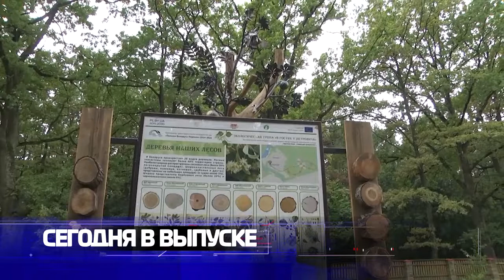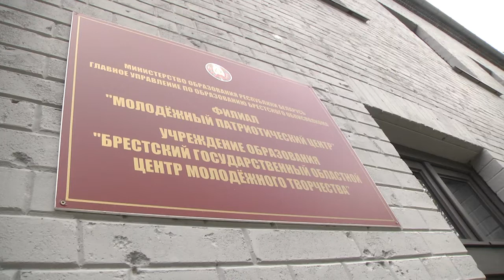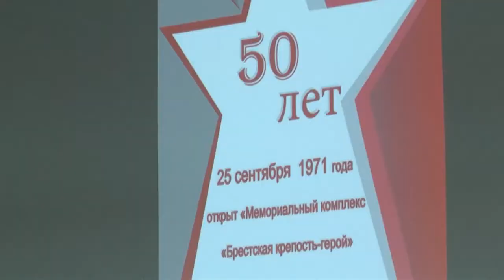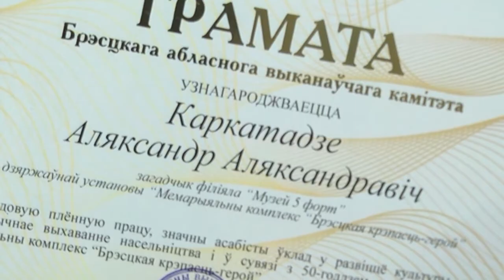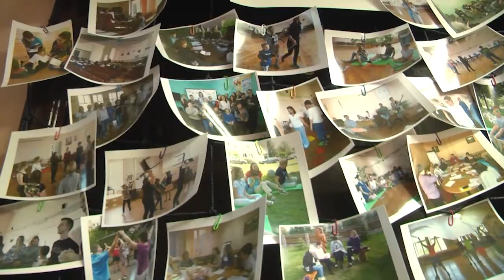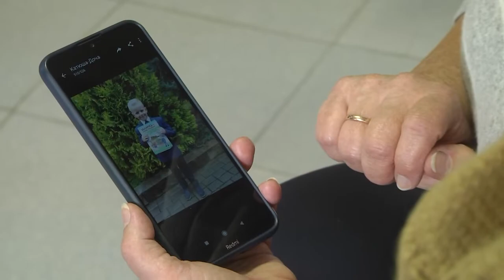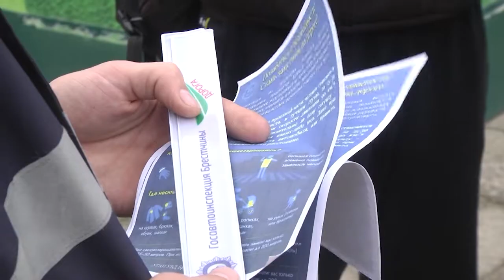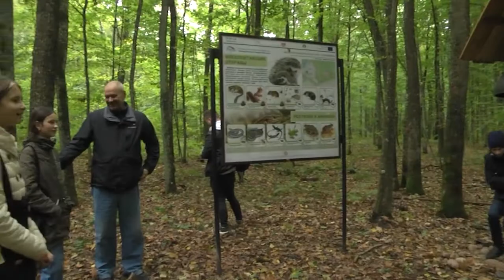2021-09-25 г. Брест. Итоги недели. Новости на Буг-ТВ.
Торжественные мероприятия, приуроченные к 50-летию МК «Брестская крепость-герой» и 65-летию Музея обороны. Журналист А. Миневич. Оператор А. Воронин
Круглый стол в Музее обороны:  «Мемориал: 50 лет служению
истории». Журналист Л. Лагодич. Оператор Э. Бакунович
Прием в октябрята, пионеры и БРСМ и встреча участников стройотрядовского движения БРСМ и Российских студенческих отрядов. Журналист А. Миневич. Оператор А. Воронин
Работа областного центра коррекционно-развивающего обучения и реабилитации. Журналист А. Ноздрин-Плотницкой. Оператор А.Воронин
Акция ГАИ «Пешеход». Журналист Л. Лагодич. Оператор А.Воронин
Презентация экологической тропыв Петровичском лесничестве. Журналист Л. Лагодич.  Оператор Э. Бакунович